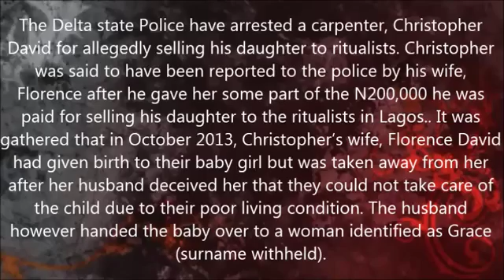Man Sells 5months Old Baby To Ritualist For N200,000